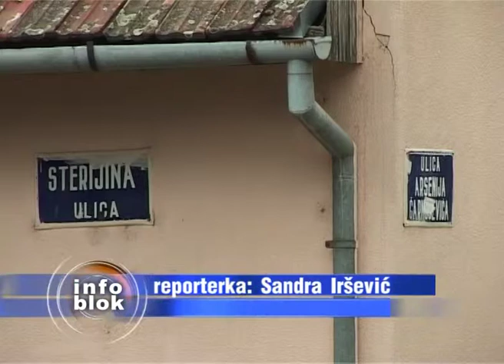U toku su radovi na sanaciji Sterijine ulice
U toku su radovi na sanaciji Sterijine ulice u Mesnoj zajednici  "Dudova Šuma". Vrednost investije je 1,3 miliona dinara, a ulica je široka 3 metra. Izvođač radova je kompanija "Vojput", a gradonačelnik sa saradnicima je obišao gradilište  da se uveri kako teku radovi.

U toku su radovi na sanaciji i rekonstrukciji ulica u gradu.